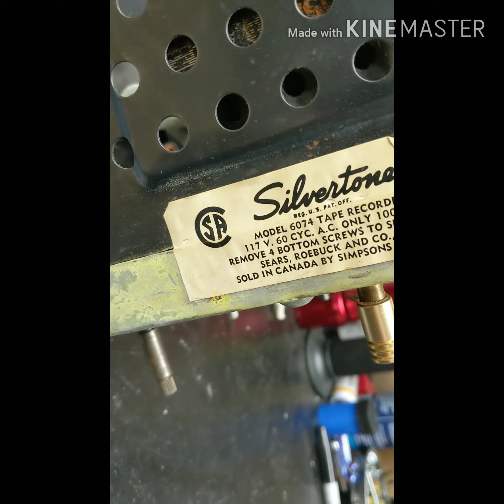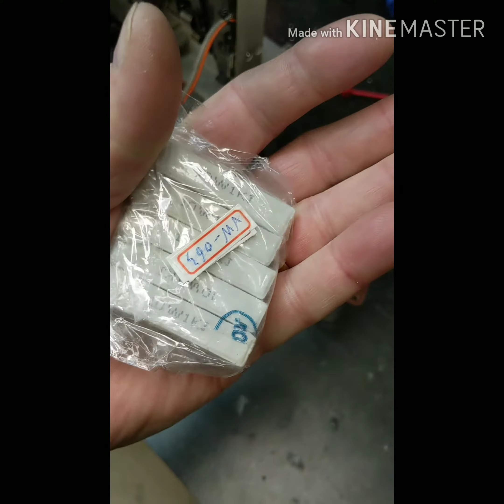Silvertone 6074 Reel to Reel Restoration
Mechanical and Electrical restoration of a 1956 Silvertone
Reel to Reel Recorder/Player. Features a New Electrolytic
Can re-stuffing idea!